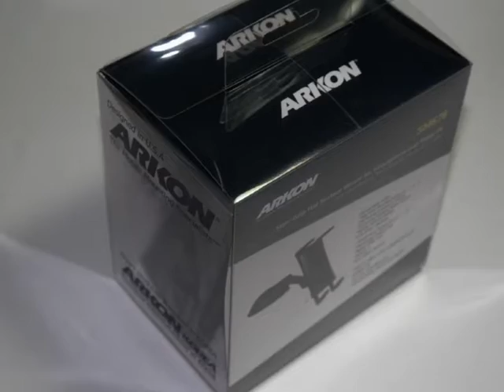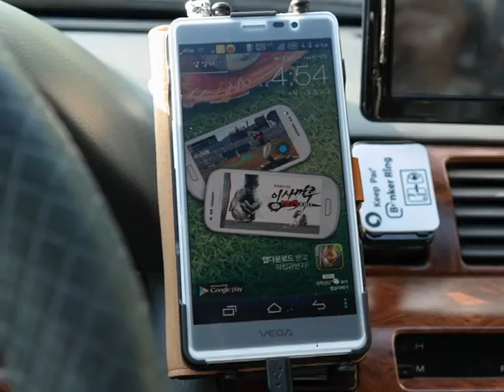[차량용 스마트폰거치대 추천] 아콘코리아 SM678